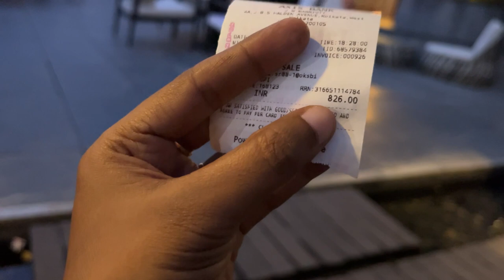Kolkata JW Marriott Hotel E Giye Nawabi Chicken Kabab Khelam😋 Saheli Rudra